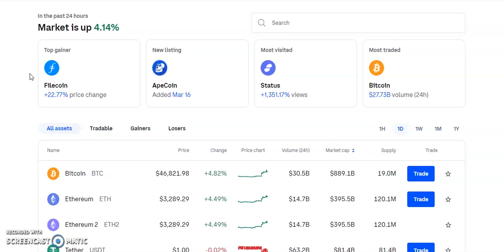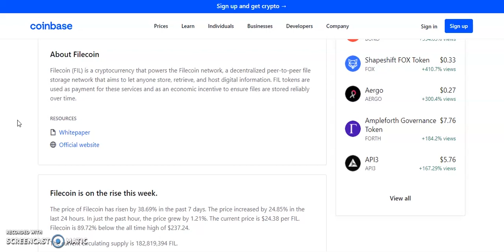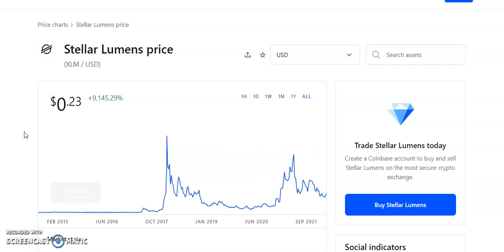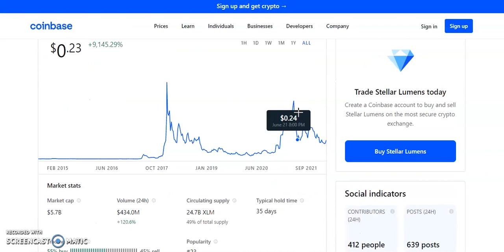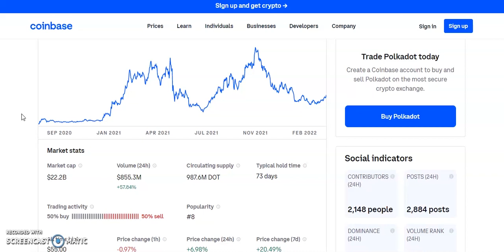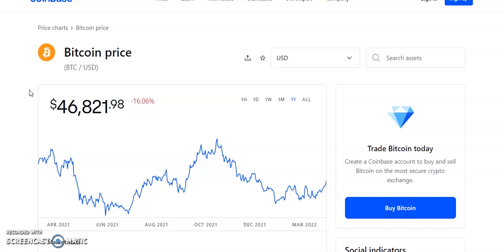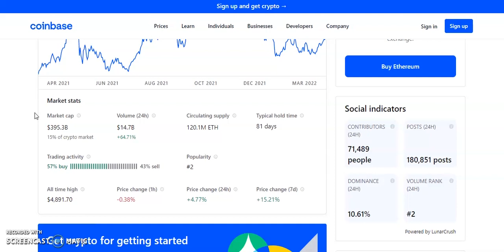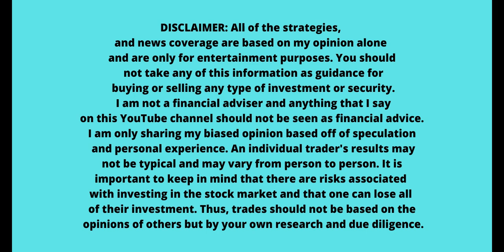Top 3 Altcoins to BUY NOW |Best Crypto Coins March 2022🔥 Bitcoin Just Broke Resistance!![WATCH NOW]😱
TOP 3 ALTCOINS TO BUY RIGHT NOW, Top 3 Crypto to buy now!? , 3 top crypto altcoins to buy now February  .WANT TO KNOW WHAT ALTCOINS COULD EXPLODE SOON!?LOOKING FOR WHAT CRYPTOCURRENCY TO BUY RIGHT NOW BEFORE THEY BOOM 10X!?DO YOU WANT TO KNOW HOW TO FIND 10X CRYPTOS EARLY BEFORE ANYONE ELSE!?THIS VIDEO WILL SHOW YOU HOW TO FIND THE TOP ALTCOINS FOR CRYPTO GAINS, crypto new law, crypto tax, infrastructure bill Saitama Inu (SAITAMA) Bitcoin, Ethereum, Dogecoin, OMI, ETH, ANKR coin, LTC coin, Chainlink coin, Ripple, XRP,NEO coin, Binance Coin, Moon coin, SAFEMOON coin , Shiba Inu coin, Cardano coin, Polygon coin.  In this video, Crypto march  2022 booming. I'll take a look at the some altcoins using news and fundamental and technical analysis that could go up soon!! 💎. Top 3 crypto coins to invest in march 2022 , top stocks to buy now as crypto continues to boom. Bitcoin new all time high, Bitcoin crashes  to 35k can it continue higher? blockchain stocks to invest in now .Stocks to buy now, MASSIVE Upside Potential! top analyst picks with massive potential . Top 3 crypto , Top 3 altcoins. Axie Infinity , Axie coin, cardano coin, avalanche coin. altcoin rally, crypto boom, crypto bull market march  2022, altcoin bull market 2022. Decentraland coin , Decentraland crypto. crypto to buy now , top 3 crypto to buy now , 3 crypto to buy now. Solana nfts , solana coin, solana nft flipping. super bowl crypto, CRO  coin, FTX coin,Doge coin,Shiba coin